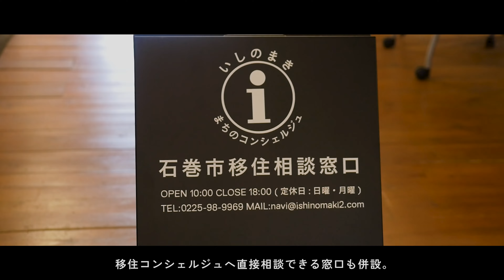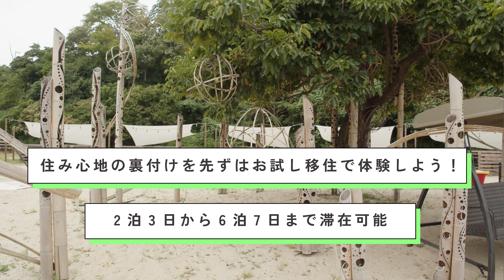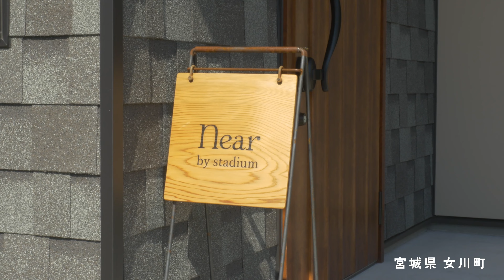【宮城県】石巻圏域移住プロモーション動画（7分版）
宮城県石巻圏域（石巻市、東松島市、女川町）は、温暖な気候と豊かな自然環境に恵まれ、新鮮な海の幸や農産物が豊富な住みよい地域です。あなたも「石巻・東松島・女川のうみまちそら」に会いに来ませんか。